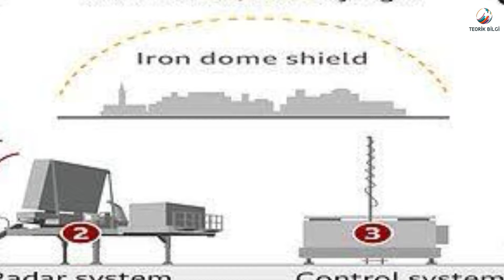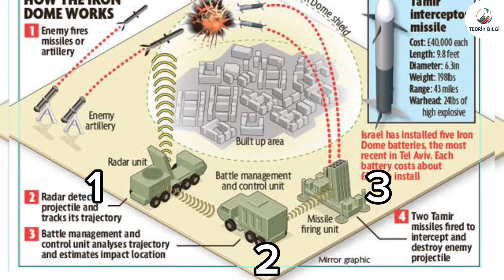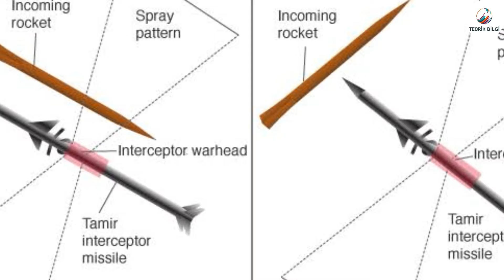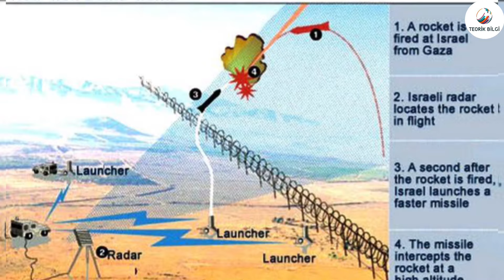Demir Kubbe : İsrailin Demir Kubbesi Nasıl Çalışır ?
Demir Kubbe, İsrail'in hava savunma sistemi olarak bilinir ve roket tehditlerine karşı etkili bir şekilde çalışır. Sistem, radarda tespit edilen hedefleri izler ve vurularak etkisiz hale getirir. Yüksek teknolojiye sahip füzeleri kullanarak, İsrail'in hava sahasını koruyan Demir Kubbe, halk güvenliğini sağlamak adına önemli bir savunma aracıdır. Sistemin çalışma prensibi, hedefin tehdit oluşturmadan önce tespit edilip etkisiz hale getirilmesini içerir, bu da viral bir başlıkla ilgi çekici bir konu oluşturur.

DİĞER VİDOLARIMIZ